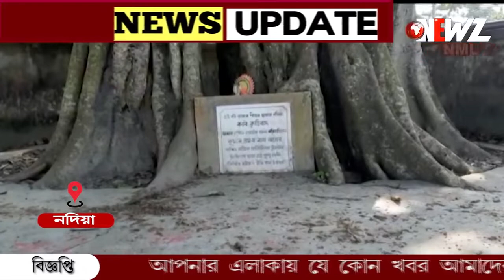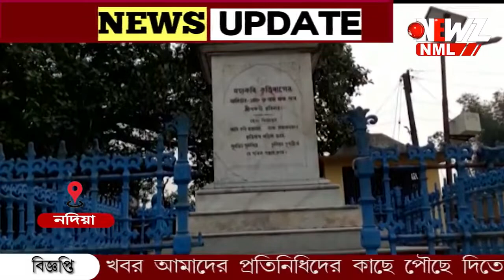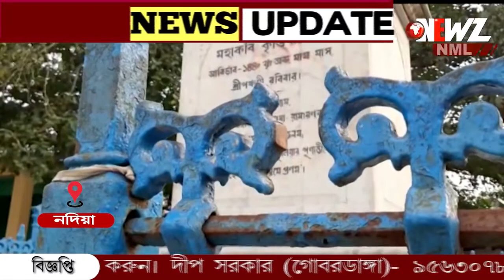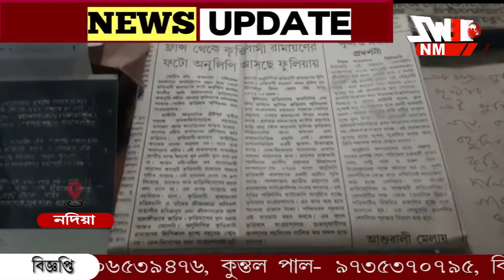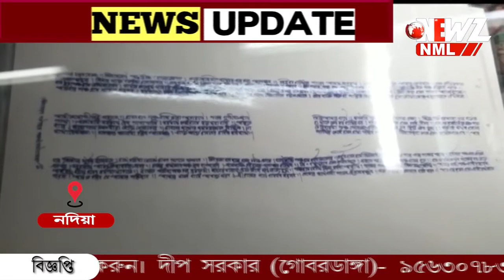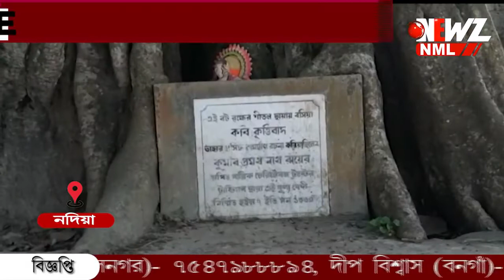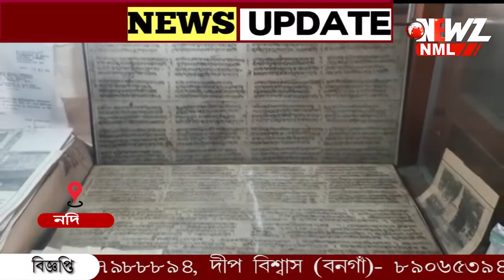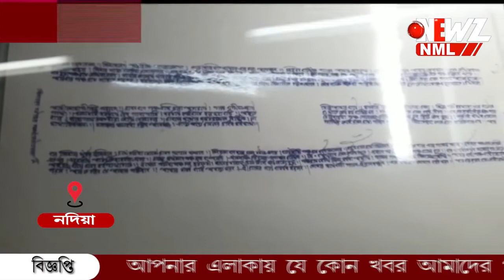চূড়ান্ত অবহেলায় নষ্ট হচ্ছে কবি জন্মভিটে। রামায়ণের মূল পুঁথিটি দ্রুত দেশে ফেরানোর দাবি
চূড়ান্ত অবহেলায় নষ্ট হচ্ছে কবি কৃত্তিবাস এর জন্মভিটে। পর্যটকদের জন্য নেই থাকার ব্যবস্থা। ফ্রান্সে থাকা রামায়ণের মূল পুঁথিটি দ্রুত দেশে ফেরানোর দাবি স্থানীয়দের।